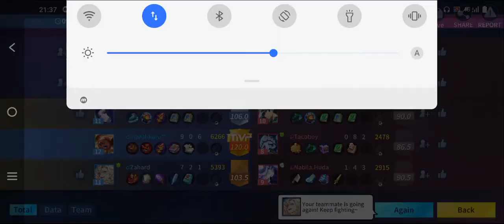Extraordinary Ones Hidery Gameplay 1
Test this hero